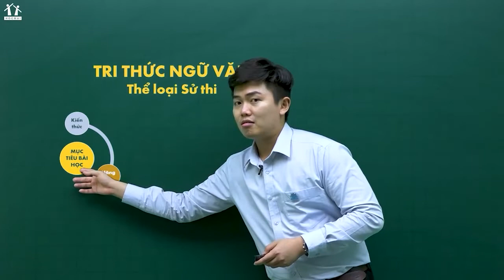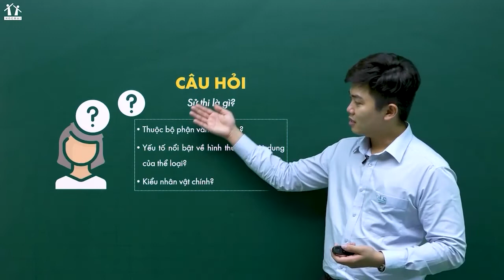[HT10 - 2023] Tri thức Ngữ văn Tìm hiểu thể loại Sử thi - Ngữ văn - Thầy Lý Trần A Khương